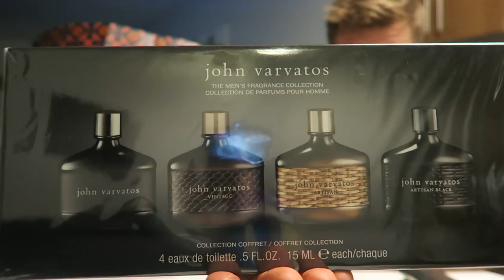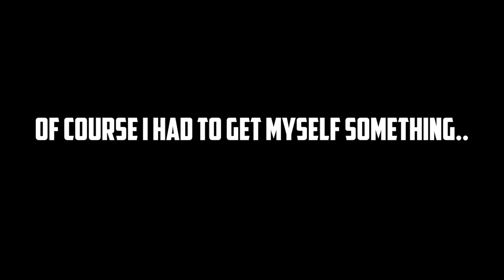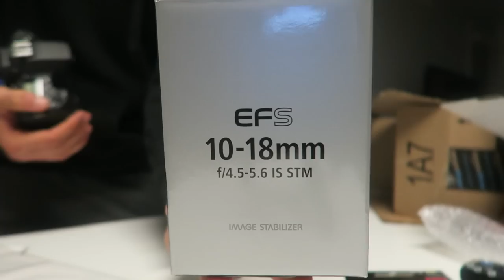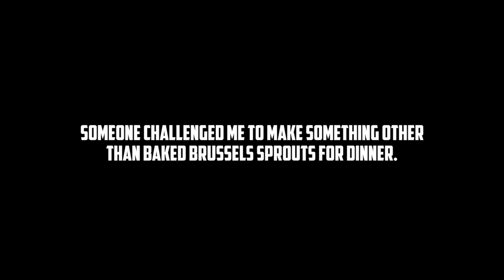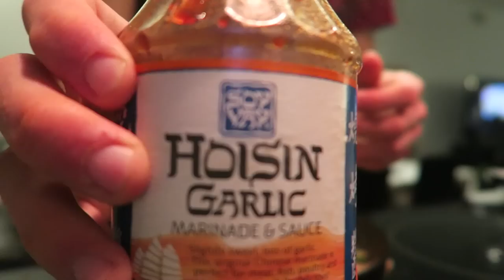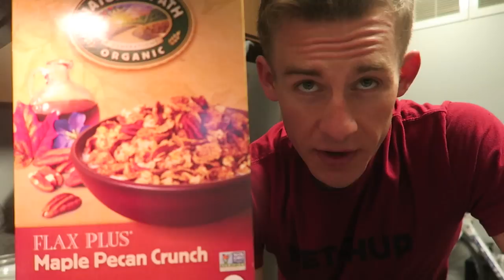My Own Xmas Present | FULL Ride Footage | Cereal Review!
Code: ErikTheElectric

Strava: Erik”TheElectric”Lamkin

420 N Twin Oaks Valley Rd
San Marcos, CA
92079